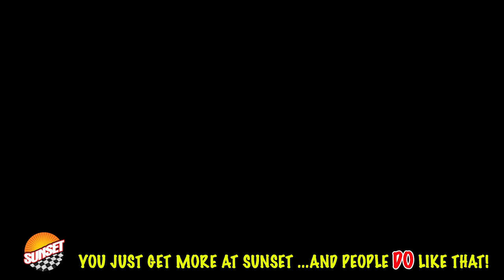2019 Ford F-350SD Lariat Truck 1FT8W3DT3KEE78636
2019 White Ford F-350SD Lariat 4WD TorqShift 6-Speed Automatic Power Stroke 6.7L V8 DI 32V OHV Turbodiesel 4D Crew Cab Recent Arrival! Odometer is 3437 miles below market average!